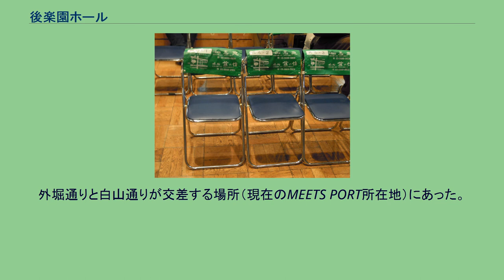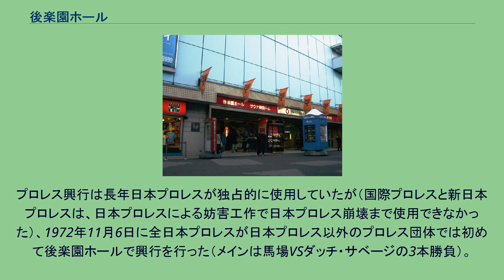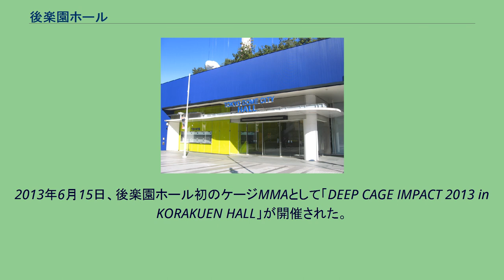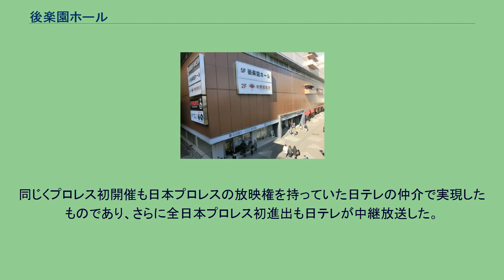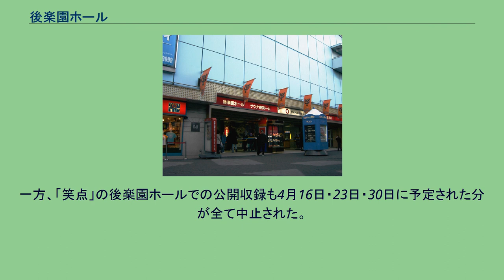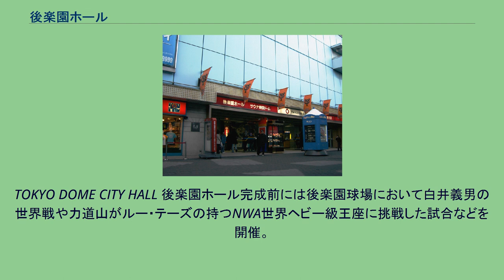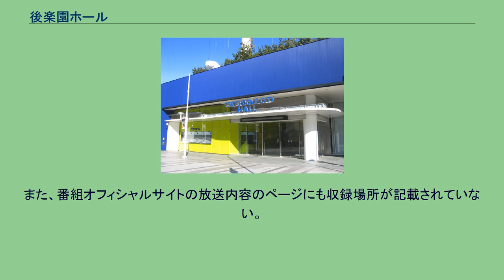後楽園ホール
後楽園ホール入口前通路からの風景（2007年） 東京ドームシティ内の風景（奥が東京ドーム、手前左側が撮影当時の青いビル） 後楽園ホール 正面エントランス出入口 後楽園ホール（こうらくえんホール）は、株式会社東京ドームが運営する多目的ホールである 。
東京ドームシティ内の後楽園ホールビルの5階に設置。
同じ階には「後楽園ホール展示会場」もあり、各種会議や講演会などに貸し出される他（法人限定）、本ホールでのイベントの際のサブ会場およびスタッフルームとして利用されている。
1962年1月15日に開場し、4月16日にオープン（開業）した。
当初はボウリング場を中心にサウナやレストラン等が入った「ボウリング会館」として開業し、ホールは当初は後楽園ジムナジアム（二代目）の名称で入居する形をとり、日本初の遮光式ホールとして話題を呼んだ。
こけら落とし興行は「報知ダイナミックグローブ」（メインは高山一夫VSオスカー・レイス）。
1967年にはホール名は後楽園ジムナジアムから現在の後楽園ホールへ改称された他、ビルの名称も「ボウリング会館」から「後楽園ホール」へ改称された。
その後ビルはモダンレトロ調の外装となり、1973年にはボウリングセンターが後楽園アイスパレス跡地に完成した「黄色いビル」に移転したのに伴い「後楽園ホールビル」へ、1983年に「青いビル」へそれぞれ改称されていたが、2014年7月1日に耐震化を含む大規模改修を機に外装を現在の物とし「後楽園ホールビル」へ再度名称変更された。
2007年から、喫煙室以外では全館禁煙となった。
前身は、講道館本部の文京区春日移転に伴い閉鎖された旧講道館本部水道橋道場を改装し、1958年6月8日に開場した後楽園ジムナジアム（通称：後楽園ジム）である 。
外堀通りと白山通りが交差する場所（現在のMEETS PORT所在地）にあった。
1955年に日活に売却されて閉鎖された「芝スポーツセンター」に代わるボクシング常設会場として作られた。
発案者は計画当時の後楽園スタヂアム社長で日本ボクシングコミッション（JBC）コミッショナーでもあった田邊宗英（開場目前の1957年に死去）。
日本テレビ「ダイナミックグローブ」、KRテレビ「東洋チャンピオンスカウト」が毎週後楽園ジムナジアムより放送されていた。
アマチュアボクシングでも1959年東京国体や全日本選手権の会場として使用された。
新装された当時も後楽園ジムナジアムであったが、後に後楽園ジム（現在は閉鎖）というプロボクシングジムがオープンしたため、混乱を避けるべく後楽園ホールに改称された。
後楽園ジムナジアムの建物は、後楽園ホールビルにホール機能を移転した後も、後楽園アルバイトセンター（現：東京ドームアルバイトセンター）などに使用されたが後に解体された。
ボクシングやプロレス、キックボクシングなどの格闘技の興行で頻繁に使用されることから、「格闘技の聖地」「格闘技のメッカ」などと呼ばれ、眼の肥えた格闘技ファンが足繁く通うことで知られる。
2013年1月期のイベント総開催数は371回で、その内格闘技関連のイベント開催数は329回に及ぶ。
自前でリングの手配・設営が必要な他会場と異なり後楽園ホールではリングそのものを所有し案内係もホール側が手配し、設営を含めたパッケージ料金で会場提供を行っている。
特に日本で行われるプロボクシングの試合は4回戦から世界戦まで多くを行われ、一年のうち全国で行われる試合数の半分が後楽園ホールで行われているという。
全盛期には休日に一日で昼と夜の二回興行が行われることも多かった。
世界戦は基本的に収容人数5000 - 1万人程度の大会場（都内では両国国技館、有明コロシアム、大田区総合体育館など）を使用するが、中規模の後楽園ホールでも初の世界戦として1970年8月23日のWBA世界ジュニアライト級王者小林弘の5度目の防衛戦となるアントニオ・アマヤ戦が決行されて以来、2012年3月まで55試合開かれている。
女子の世界戦は大半が後楽園ホール開催となる。
全日本新人王決定戦（東日本新人王決定戦も）なども毎年開催されている。
日本プロボクシングにおける重要な会場としているため、引退セレモニーはタイトル獲得者あるいは功労者と認められた選手のみと規定されている。
試合...